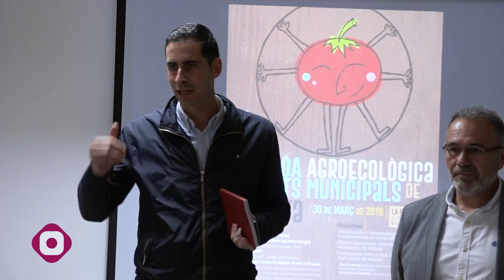Mislata celebra el 2º aniversario de los huertos urbanos con una jornada agroecológica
El Centro Sociocultural La Fábrica acogió el pasado viernes a muchos de los usuarios y usuarias de los huertos urbanos y a un público en general interesado en la agroecología. Esta disciplina  impulsa el desarrollo y gestión de sistemas agrícolas sostenibles sin emplear productos químicos para el cultivo, logrando de esta forma obtener alimentos orgánicos a la vez que se conserva la fertilidad de la tierra y se respeta el medio ambiente.